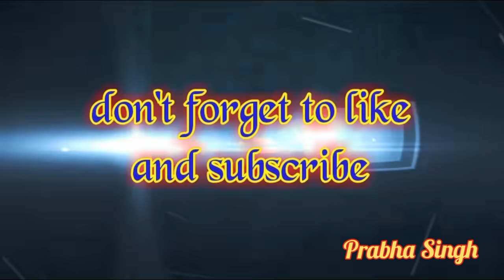Paper flower wall hanging. Easy wall decoration Ideas.Paper and Newspaper craft. Diy wall decor.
Things required to make this are -

1. Newspapers
2.Colour paper
3.Scissor
4.Glue /glue gun
5.Acrilic colour